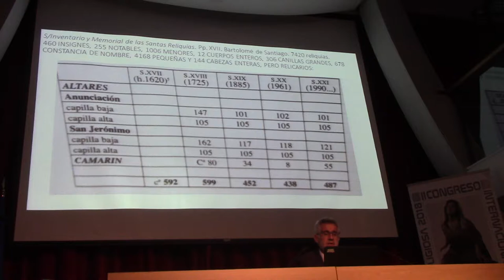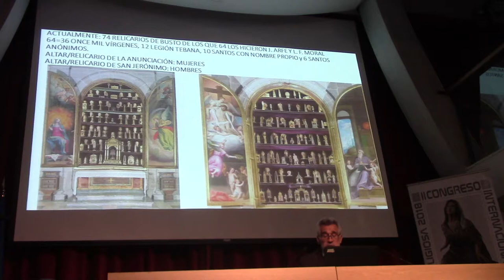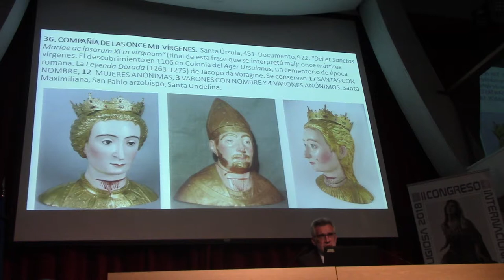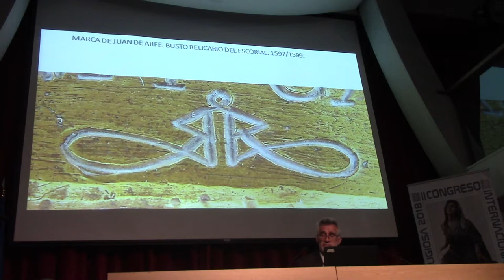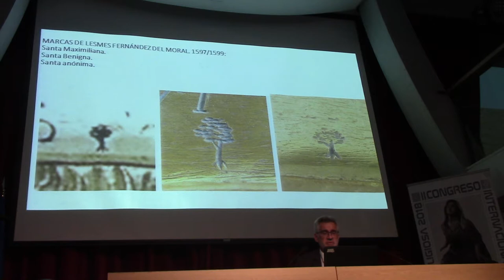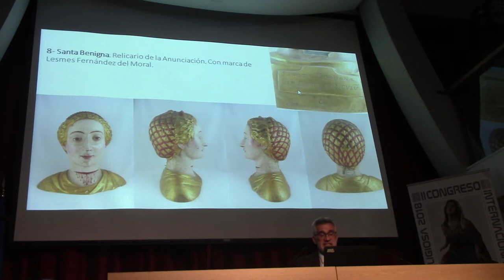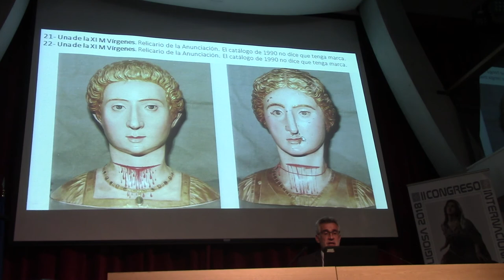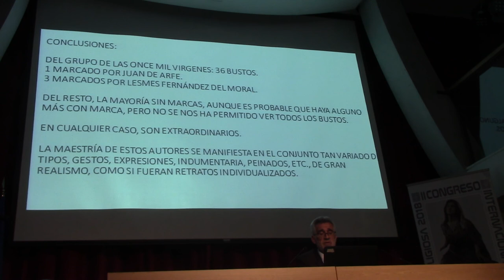06 BUSTOS RELICARIOS DE PLATA ESPAÑOLES POR FRANCISCO JAVIER MONTALVO MARTIN